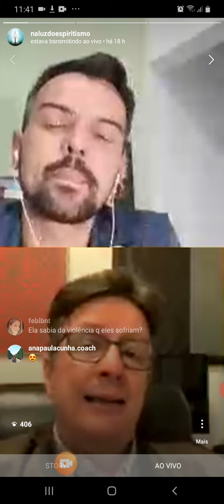Relatos sobre a infância de Chico Xavier, a madrinha, entre outras informações c/ Geraldo lemos Neto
Geraldo Lemos Neto na live com Willian Gonçalves relata algumas curiosidades sobre a infância do chico.